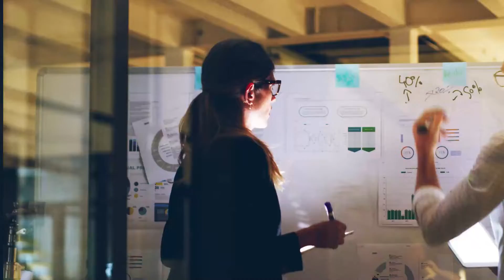Engagez-vous au sein du Comité de la jeunesse de la FAO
Tu es jeune, enthousiaste, tu travailles à la FAO et tu débordes d’idées? Rejoins le Comité de la jeunesse!
En septembre 2019, le Directeur général de la FAO, Qu Dongyu a lancé le nouveau Comité de la jeunesse chargé de mettre en valeur le potentiel des jeunes employés dans le but de créer une force de travail proactive et de dynamiser la FAO et son image publique.

La création d’un mouvement de jeunes gens motivés qui considèrent leur rôle à la FAO non pas comme un "simple travail", mais comme une mission, contribuera également à faire progresser l'agence vers la réalisation des Objectifs de développement durable et au-delà.

Les jeunes employés sont encouragés à s'engager au sein du Comité et à faire entendre leurs idées.